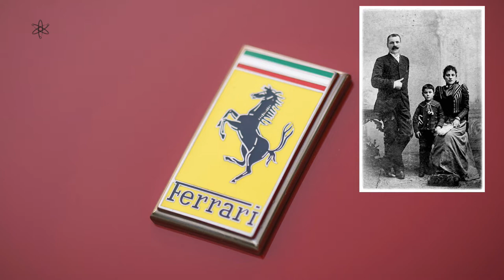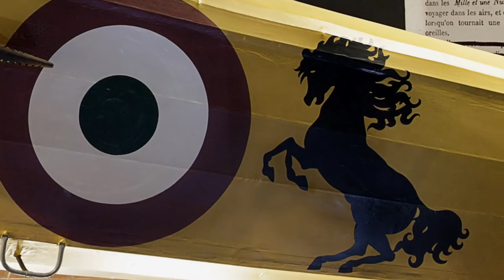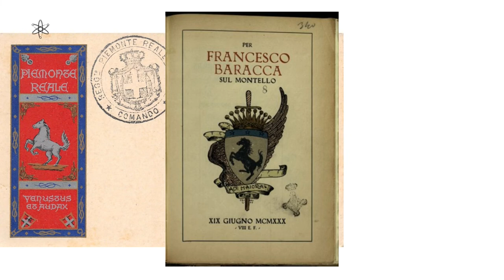Uncovering The Mystery Of Ferrari's Prancing Horse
Where did Ferrari's Prancing Horse come from

0:00 title
0:20 porsche's prancing horse
0:47 ferrari's prancing horse mystery
1:20 prancing horse given to enzo ferrari
2:11 francesco baracca
2:26 baracca's prancing horse
4:27 scuderia ferrari prancing horse
5:01 horses tail diference
5:56 link cavalry regiment and family coat of arms
6:41 reasoning conclusion
7:21 baracca booklet key
7:45 cavalry regiment founder